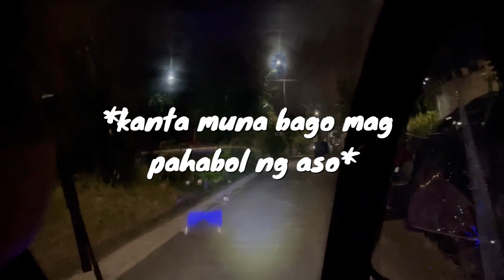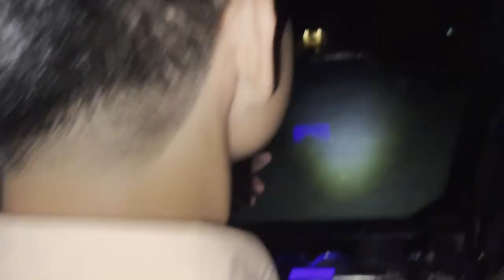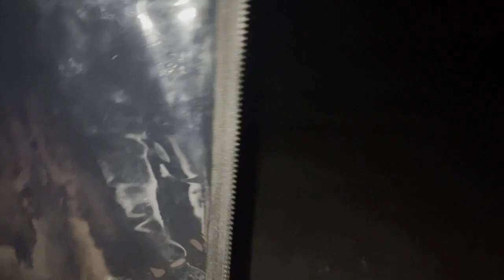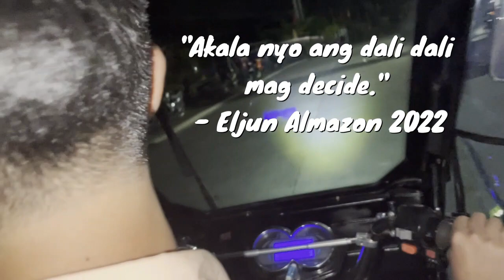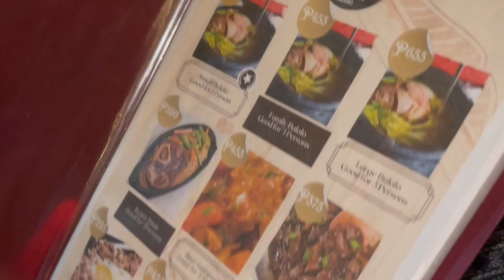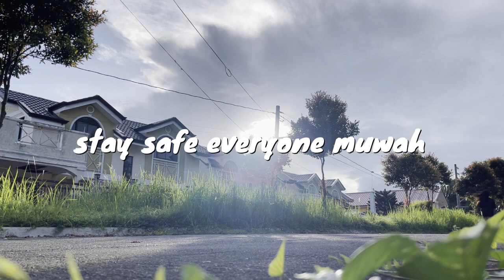October dump 🧺 | ft. D'Originals pipol | Jay Ann Obena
Dump videos muna tayo guys hehe sana ma enjoy nyo buong ganap ng october namen 🤍☺️ keep safe everyone muwah!